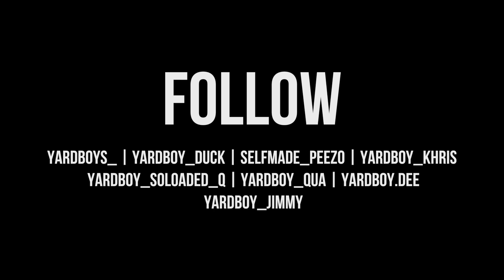YBYB Duck x SelfMade Peezo | Envy | (Official Music Video)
An IK Studios Production
Dir | Elijah Thornton